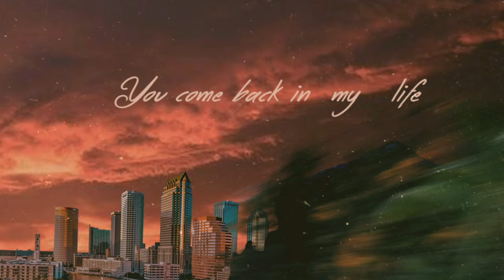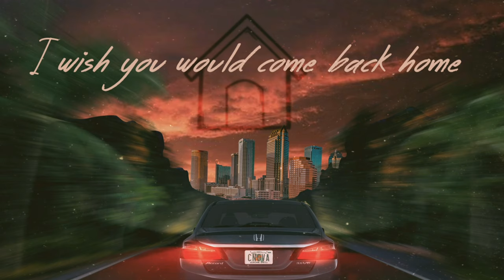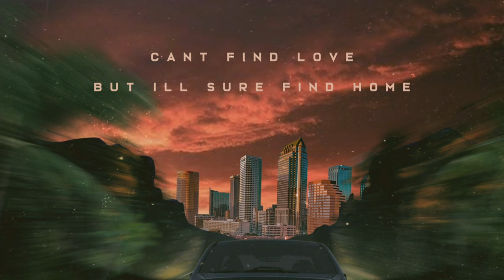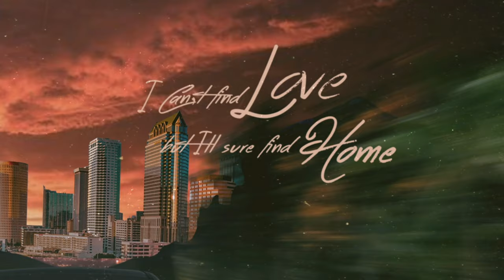CNOVA x JHAM - Long Road (Lyric Video)